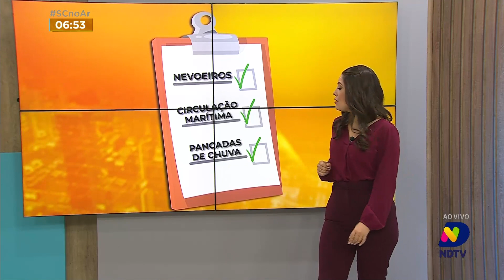Confira a previsão do tempo para esta quarta-feira em SC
Acompanhe a previsão do tempo para esta quarta-feira (16) em SC.